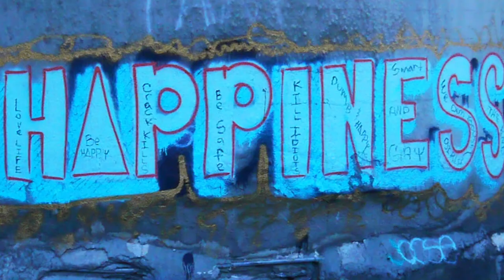Exploding basketball crazy